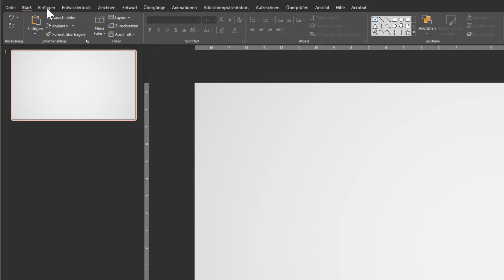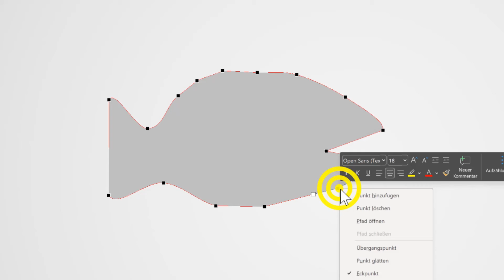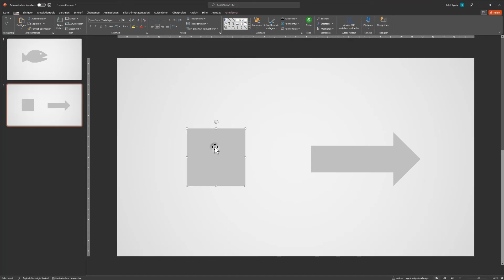So kannst du JEDE beliebige GRAFIK bei PowerPoint erstellen!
So erstellst du individuelle Grafiken in PowerPoint!